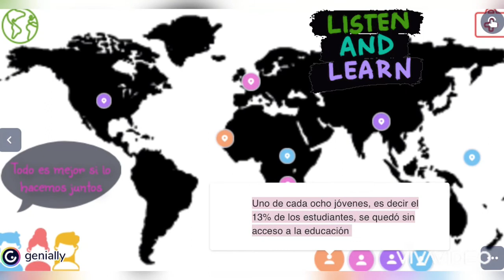Todo es mejor si lo hacemos juntos.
En nuestros video mostramos como es la realidad, estamos reflejando que si todos ayudamos podríamos tener todos las mismas condiciones, es decir, derechos en la salud. A parte de esto, abrirle los ojos a los demás para que puedan ayudar y así demostrar que todos somos iguales.
¡Todos podemos!

CDP